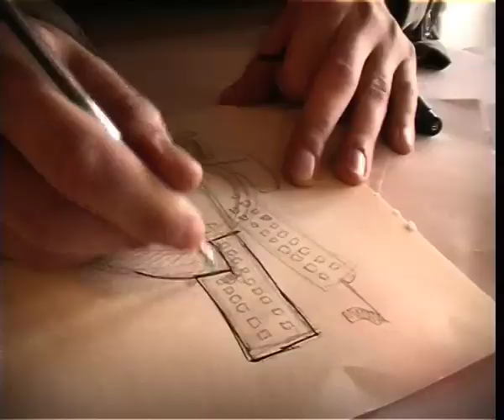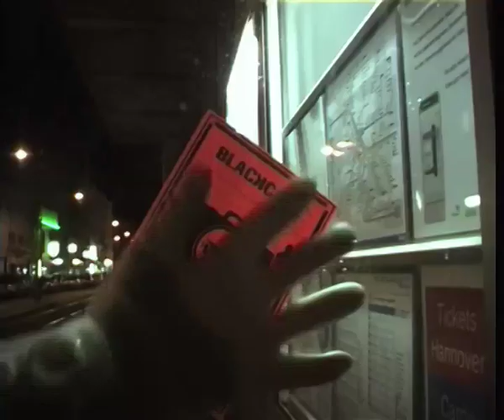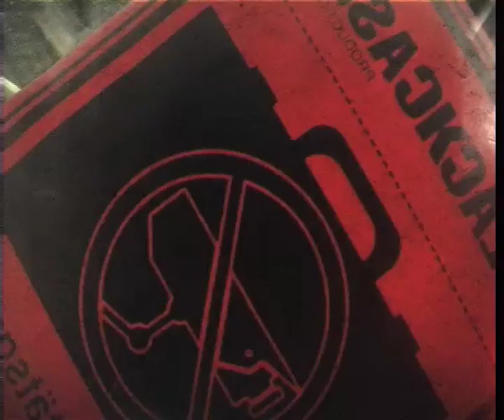Irreversibel © Quintessenz Creation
Künstlerischer Experimentalfilm mit surrealem und skurilem Charakter, der in seinen Motiven und seiner Inzenierung abseits der Konventionen des Mediums und seiner Sehgewohnheiten des Publikums auf avantgardistische Weise provokante Ausdrucksmöglichkeiten erforscht.